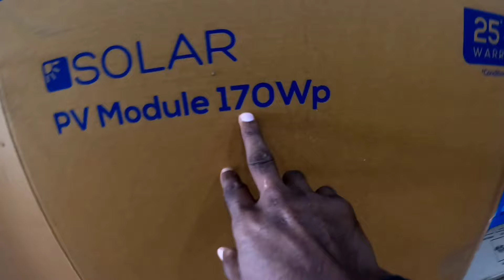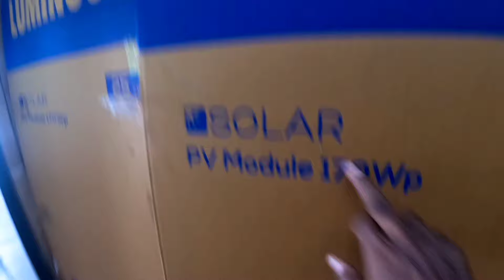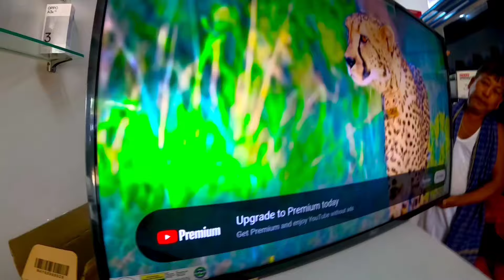লুমিনাস সোলার RS13.000 হাজার টাকা দিয়া ফুল স্যাড পেয়ে যাবেন AJAD Bhai vlogs Assam Hojai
Solar video
Com budget solar
Combazar solar
Solar video
Compressor solar
Top solar